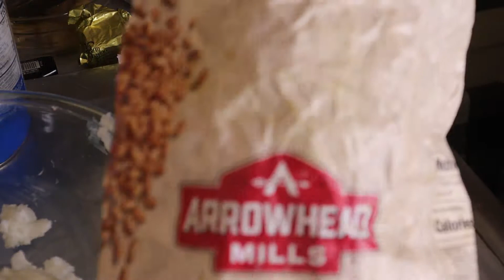Banana Snicker Doodle Cookies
1/2 cup of butter (Earth Balace)
1/2 cup of shorting (blend with mixer)
add to mixture 1/2 cup of sugar mix,1/2 just egg blend, 2 tsp vanilla extract blend then add 1 mashed banana and walnuts ( optional)

in a separate bowl mix dry ingredients

2 3/4 all purpose flour
2tsp cream of tartar
1 tsp if baking soda
1/2 tsp cinnamon
1/2 salt ( add to to other mix)a little at a time.

flour your hands - roll mixture into small to medium size balls then dip into sugar & cinnamon mixture.

cook at 400° for 10 mintues